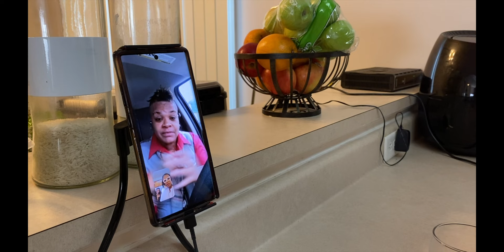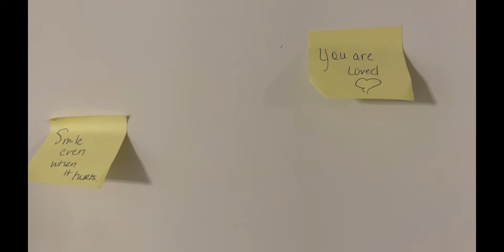Life Changes Trailer 2020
Let's journey through the many emotions that Life Changes will bring you. This Series is about 7 gay couples and their friends whom struggles through life, love, and the many obstacles of being in different relationship whether it be friendships or relationships! Are you guys ready to see an amazing show!